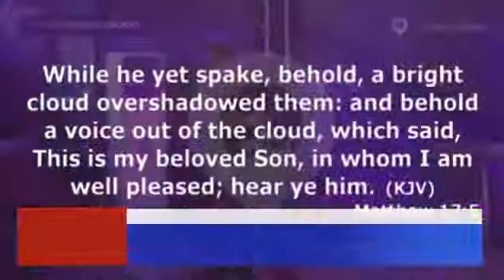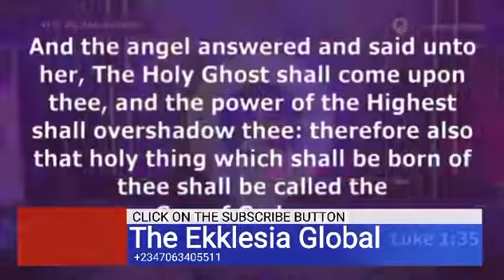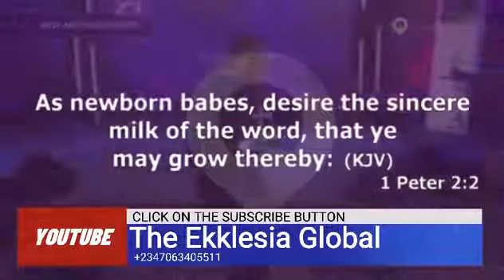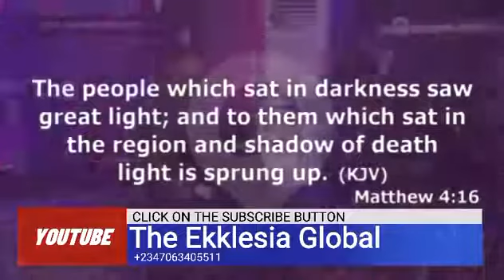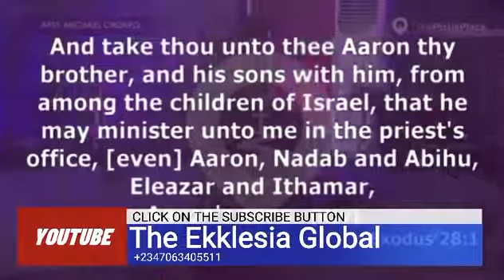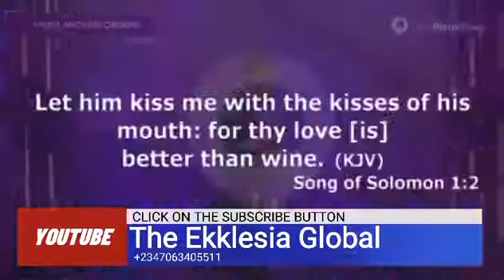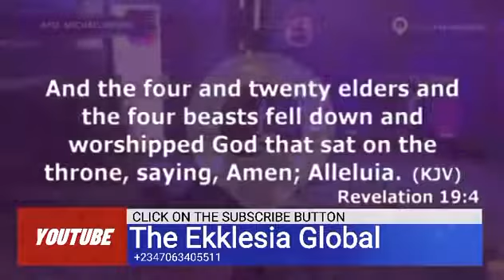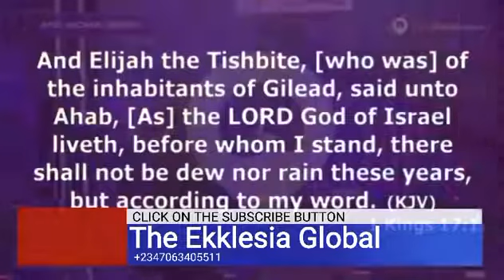Apostle Orokpo Michael || How To Activate Your Hunger For God's Presence